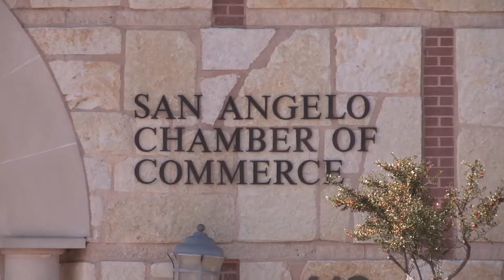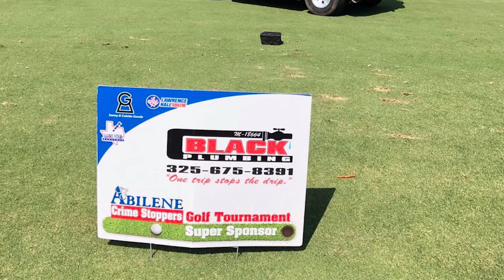Black San Angelo Chamber Community Promotional Video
Black Plumbing produced this 2-minute video to showcase the San Angelo community and how Black Plumbing serves that area. Founder/CEO Darrin Black is the primary on-camera talent.